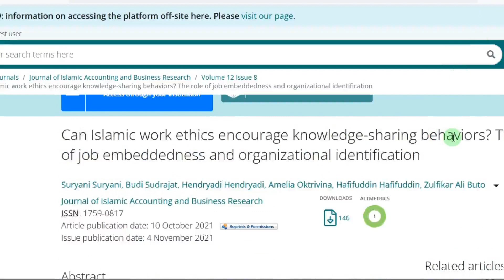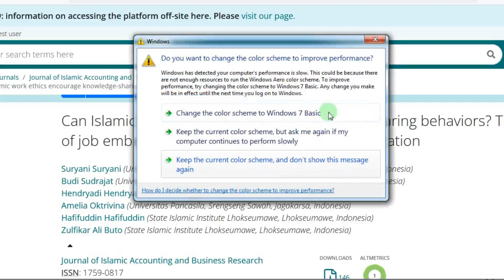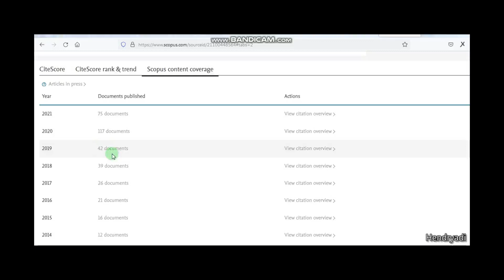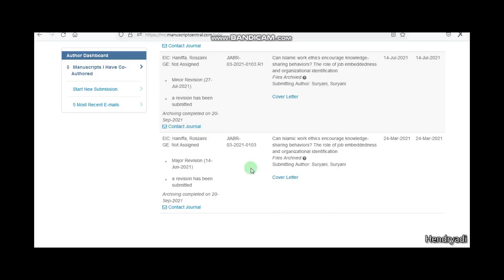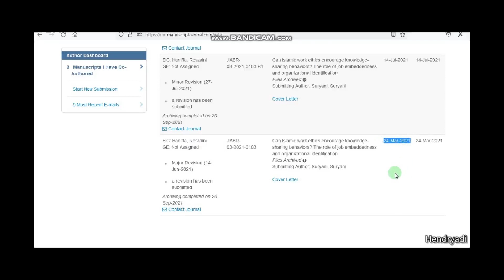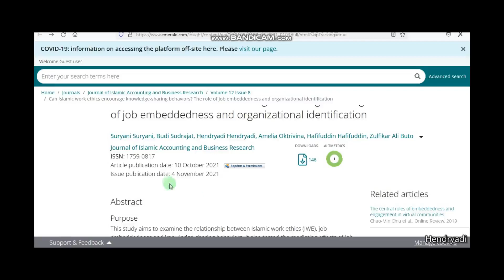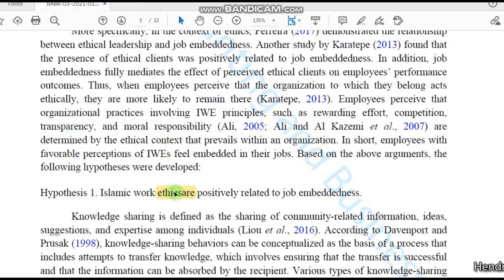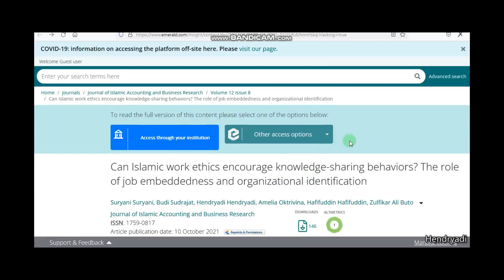V22 Sharing pengalaman Publikasi di Emerald Gratis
Pengalaman publikasi di Jurnal Emerald Gratis
Narator: Hendryadi

Artikel dalam Video:
Suryani, S., Sudrajat, B., Hendryadi, H., Oktrivina, A., Hafifuddin, H. and Ali Buto, Z. (2021), "Can Islamic work ethics encourage knowledge-sharing behaviors? The role of job embeddedness and organizational identification", Journal of Islamic Accounting and Business Research, Vol. 12 No. 8, pp. 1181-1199.

Penulis
Dr. Suryani & Dr. Budi Sudrajat (Universitas Islam Negeri Sultan Maulana Hasanuddin Banten, Serang, Indonesia)
Hendryadi Hendryadi (Sekolah Tinggi Ilmu Ekonomi Indonesia, Jakarta, Indonesia)
Dr. Amelia Oktrivina (Universitas Pancasila, Srengseng Sawah, Jagakarsa, Indonesia)
Dr. Hafifuddin Hafifuddin & Dr. Zulfikar Ali Buto (State Islamic Institute Lhokseumawe, Lhokseumawe, Indonesia)